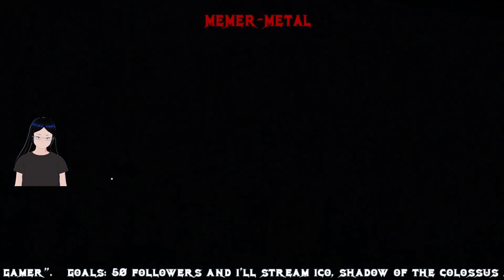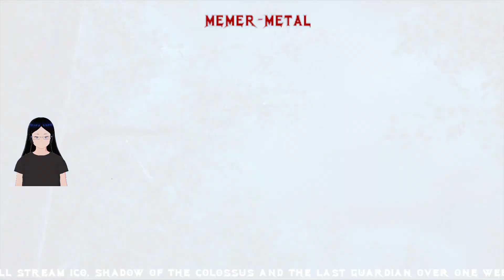CRISIS CORE: FINAL FANTASY REUNION PS4 part 1, Meet Zak and invading Wutai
MY COPY OF CRISIS CORE REUNION FINALLY CAME, HATS OFF TO ROYAL MAIL WHO WOULD NOT NORMALLY DELIVER ON SUNDAY BUT THEY ARE MAKING SURE THE STRIKES AFFECT THE LITTLE MAN AS LITTLE AS POSSIBLE.